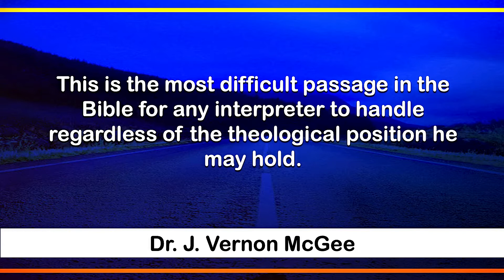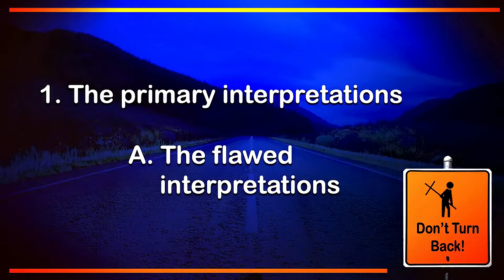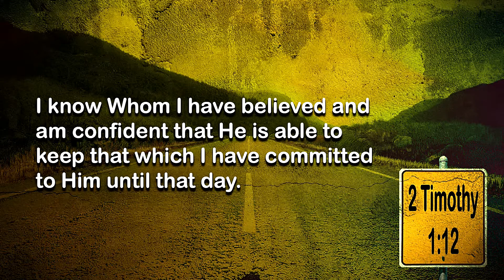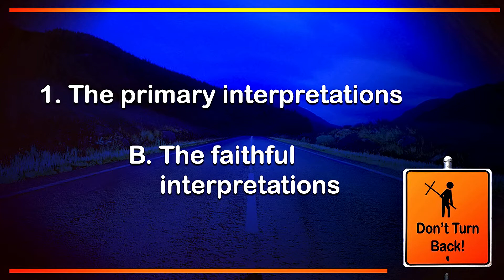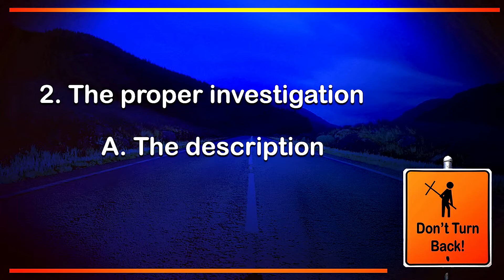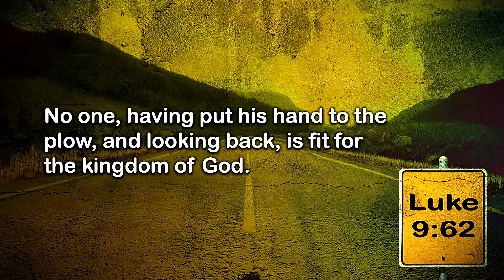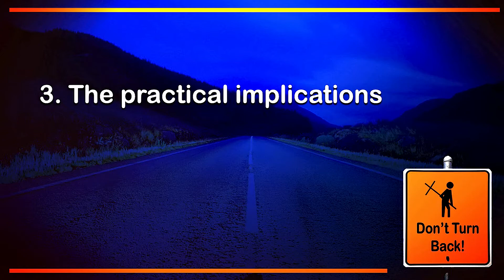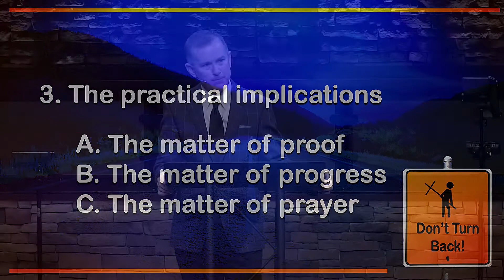"Don't Turn Back" - Mike Stone, Senior Pastor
Message #17 from the sermon series through the book of Hebrews entitled "The Supremacy of Christ"

Sunday AM, January 9, 2022
Emmanuel Baptist Church